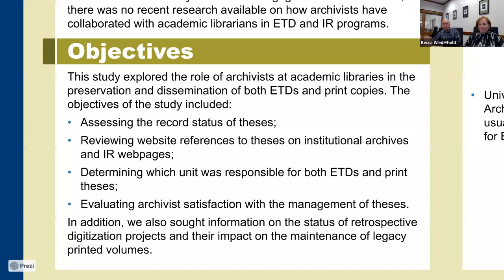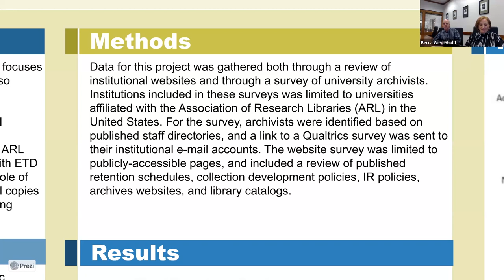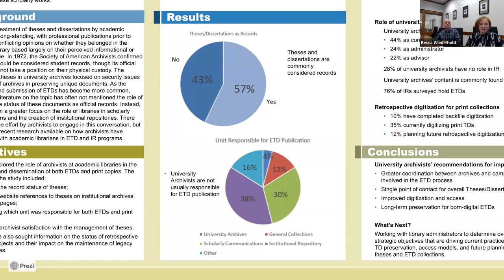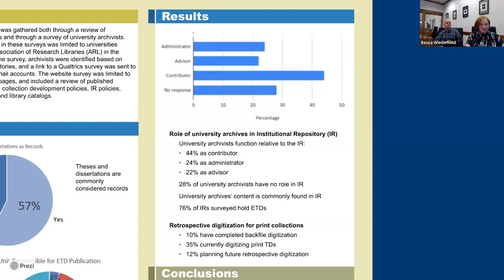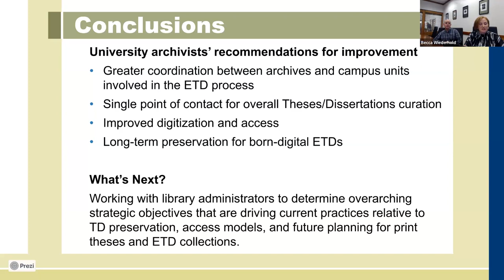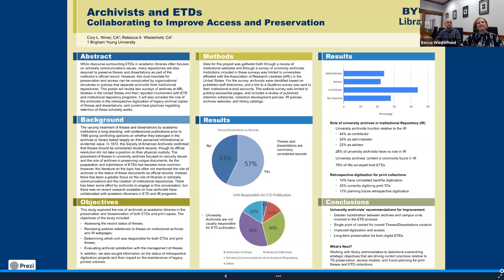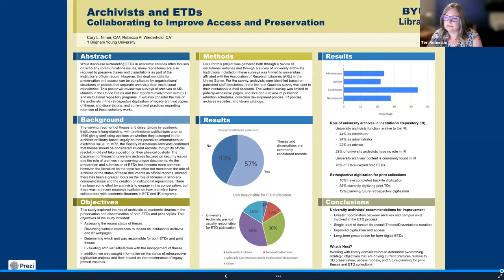Archivists and ETDs. USETDA 2023.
Archivists and ETDs: Collaborating to Improve Access and Preservation (Cory L. Nimer and Rebecca A. Wiederhold, Brigham Young University Library).

Abstract. While discourse surrounding ETDs in academic libraries often focuses on scholarly communications issues, many repositories are also required to preserve theses and dissertations as part of the institution’s official record. However, this dual mandate for preservation and access can be complicated by organizational structures or policies that separate archivists from institutional repositories. This poster will review two surveys of archives at ARL libraries in the United States and their reported involvement with ETD and institutional repository programs. It will also consider the role of the archivists in the retrospective digitization of legacy archival copies of theses and dissertations, and current best practices regarding retention of these scholarly works.